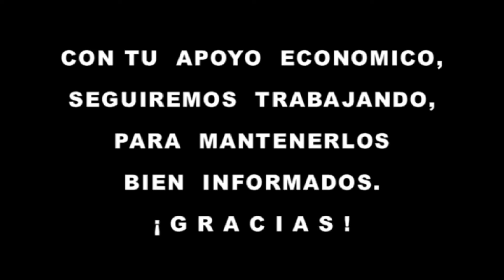Carril El Caudillo Mor 19 Sept 2015